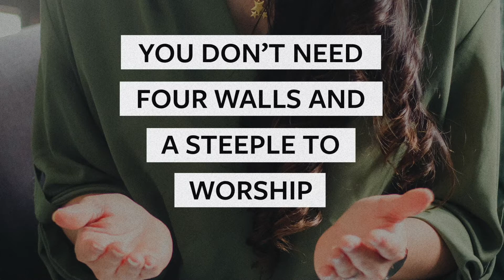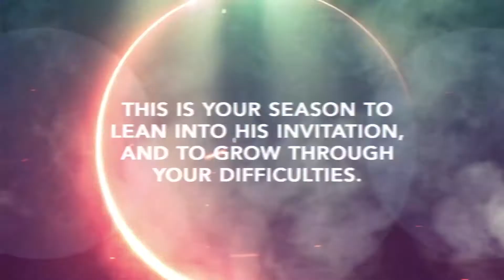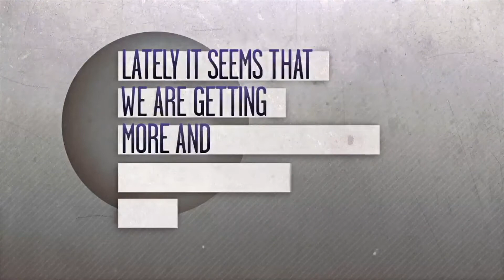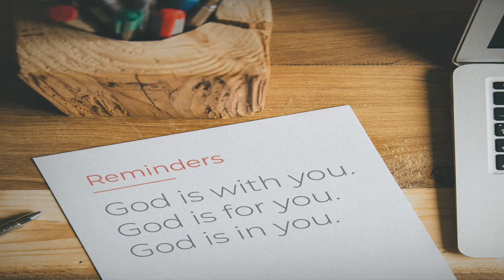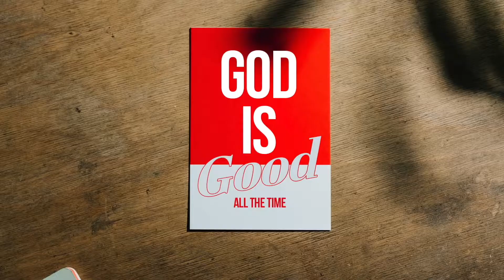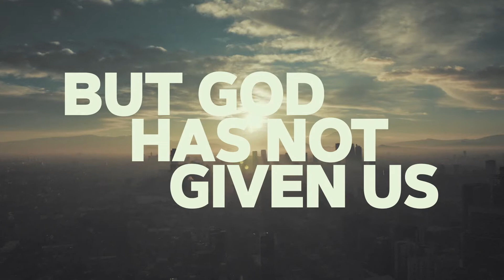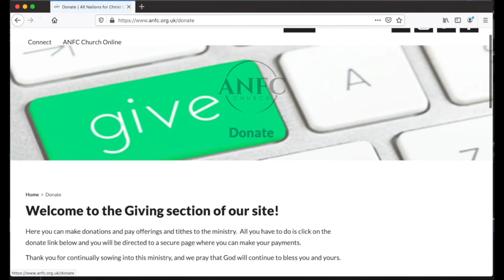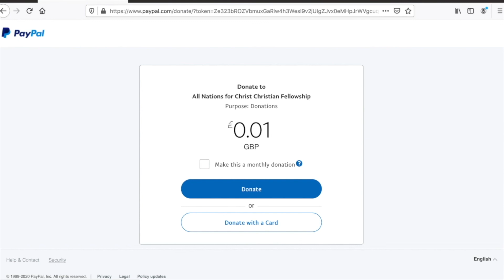ANFC Church Online Service: 10th January 2021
Join us for our Sunday Online Service streaming to you wherever you are across the globe! If you would like to connect with the ministry: